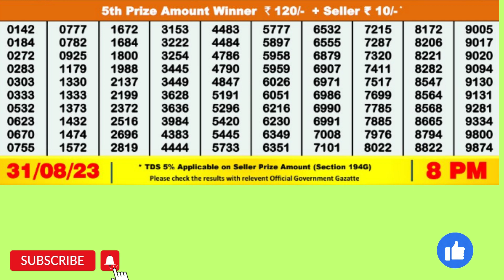DEAR SANDPIPER THURSDAY WEEKLY LOTTERY TODAY RESULT 8 PM 31/08/23#latest lottery result